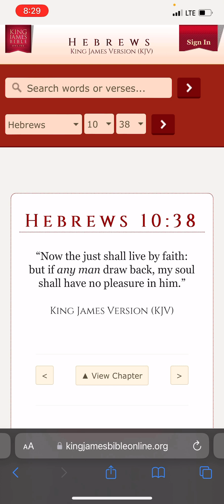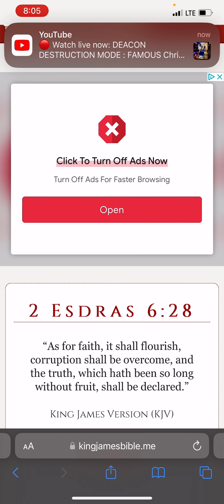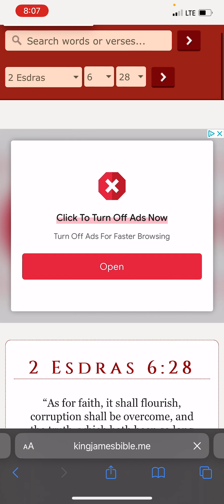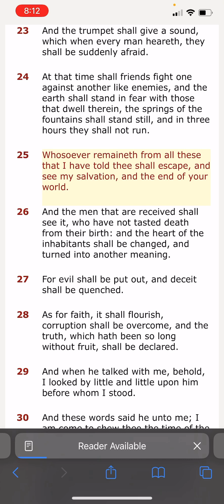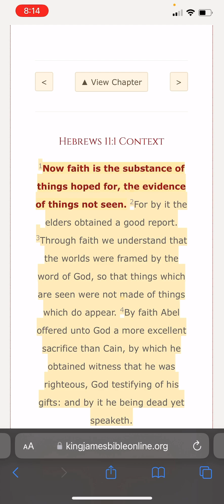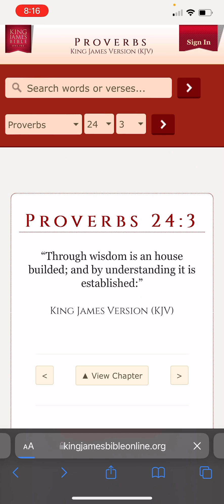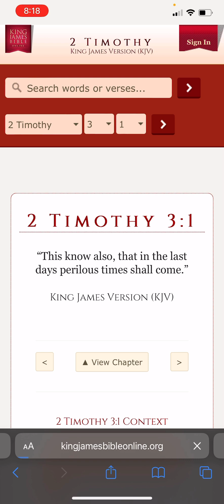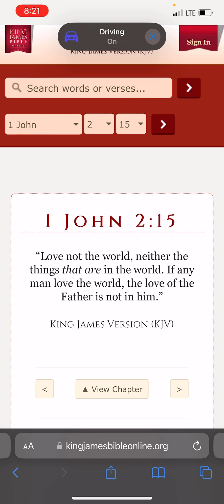See the truth